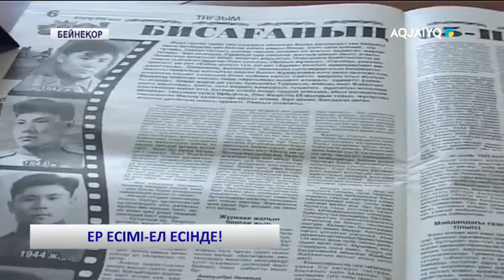ЕР ЕСІМІ-ЕЛ ЕСІНДЕ!